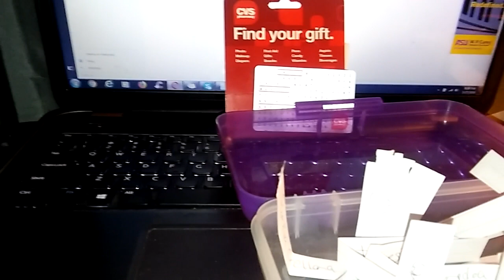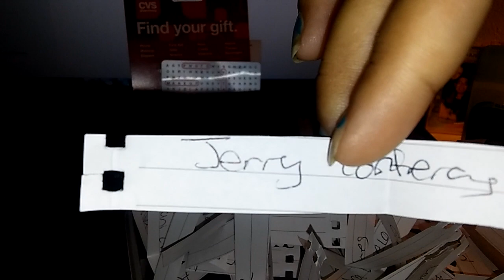Volvemos a sacar dos Ganadores!!! Seras Tu?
Bienvenido a este su canal! Les agradezco su apoyo!

Ibotta Codigo de Referencia : ogayxrm